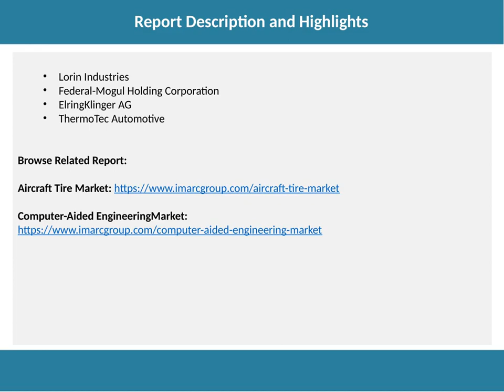Automotive Aluminum Market Analysis, Size, Share, Demand and Opportunity 2020-2025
According to IMARC Group’s latest report, titled “Automotive Aluminum Market: Industry Trends, Share, Size, Growth, Opportunity and Forecast 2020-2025,”. Looking forward, IMARC Group expects the market to reach register a CAGR of around 6% during 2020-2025.Aluminum is extensively used in the automotive industry in different forms of castings, extrusions, and sheets to produce vehicular components. The aluminum used in passenger and commercial vehicles is lightweight and offers high stability, durability, and cost-effectiveness. It helps the vehicle to accelerate faster and withstand a higher level of shock in the case of a collision or crash.

IMARC Group
30 N Gould St, Ste R
Sheridan, WY 82801, USA